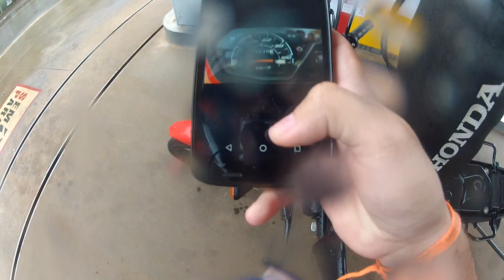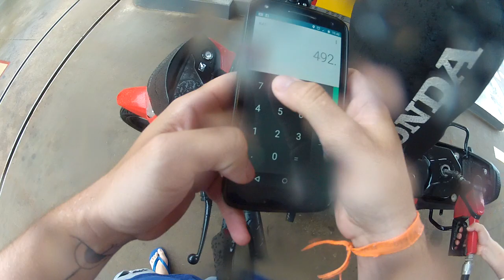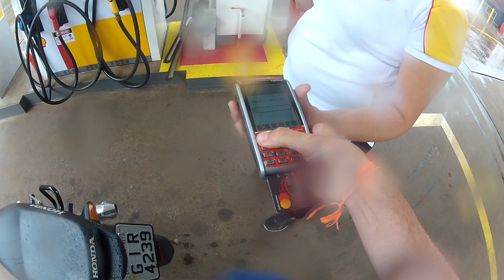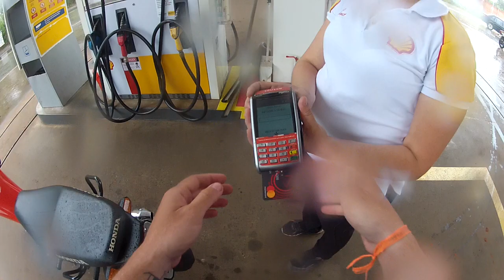POP 110 - MOTO MAIS ECONÔMICA DO BRASIL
Corra e garanta o seu DORE!!!